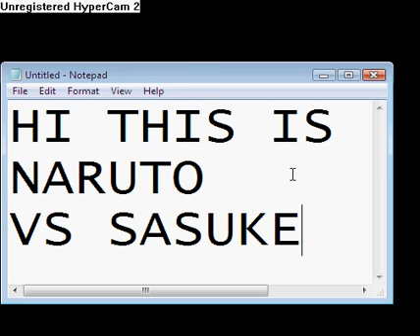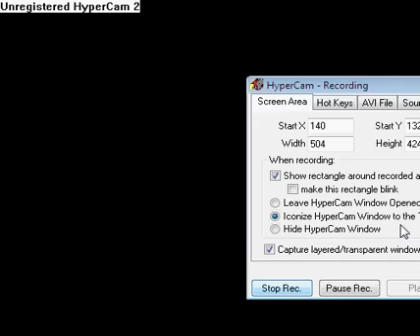pivot naruto vs sasuke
i use hypercam 4 my pivot vids now because wmm isn't
working 4 my dads new lap